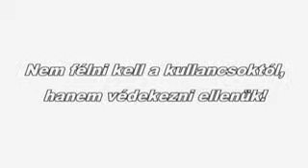Nem félni kell a kullancsoktól, hanem védekezni ellene.